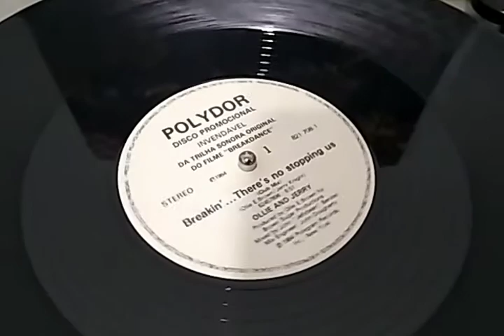Ollie And Jerry - Breakin'... There's No Stopping Us (Club Mix) By 12 Inches Brasil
Ollie And Jerry - Breakin'... There's No Stopping Us (Club Mix).

Quer completar sua coleção? Mande sua lista de desejos pra gente! Enviamos para todo o Brasil.